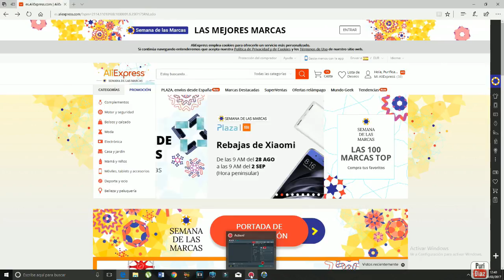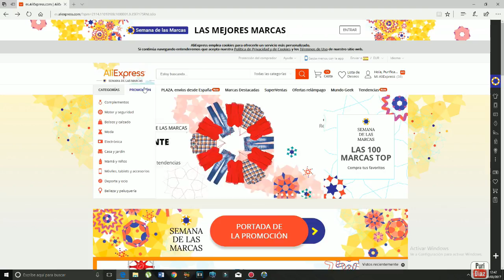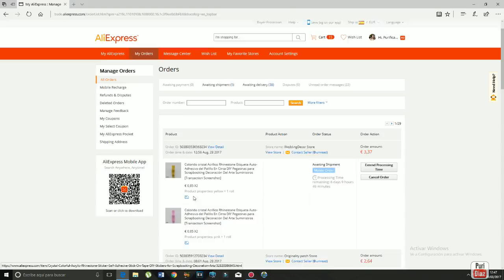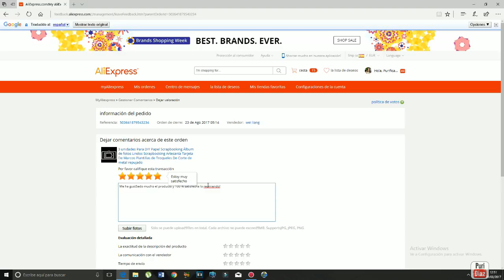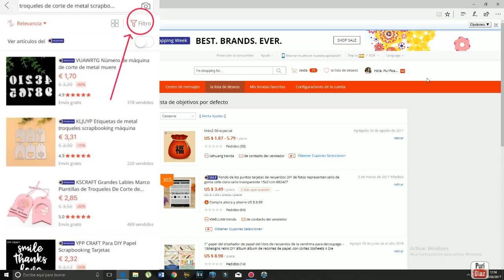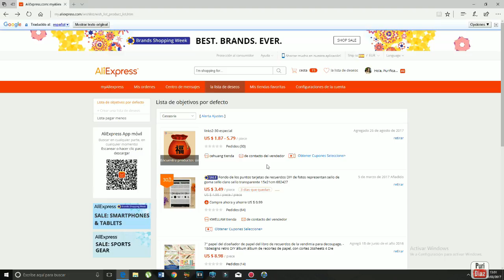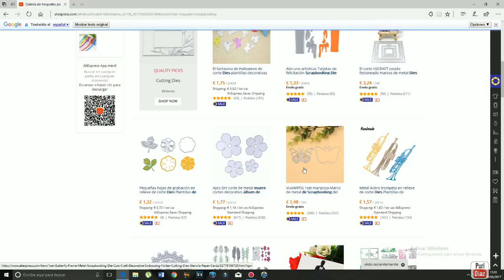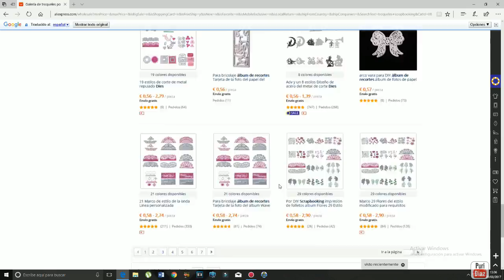Aliexpress como comprar trucos y tips